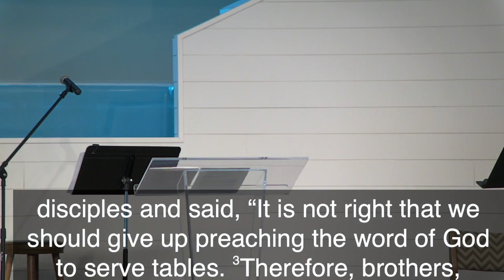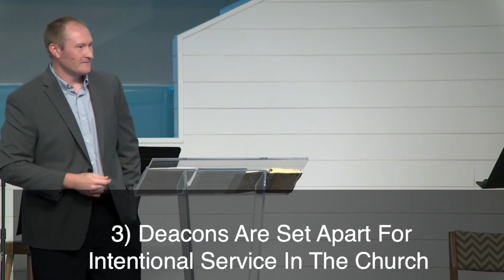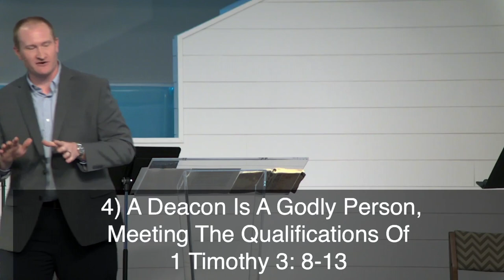The Role of Deacons in the Church